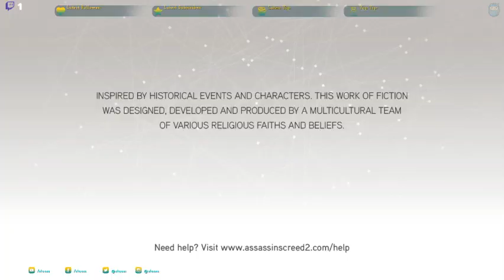[FR/PC] - Assassin's creed II - 32